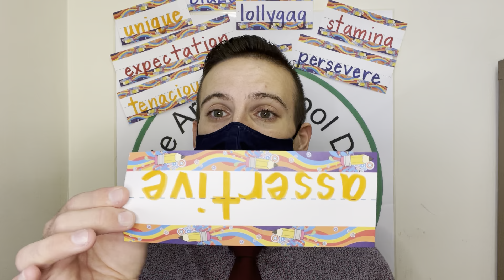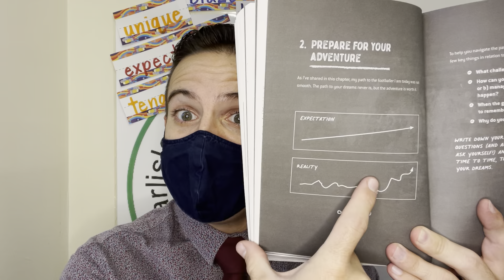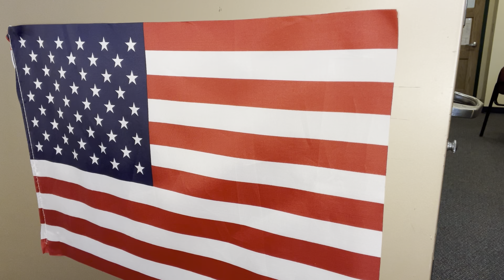October 19, 2021